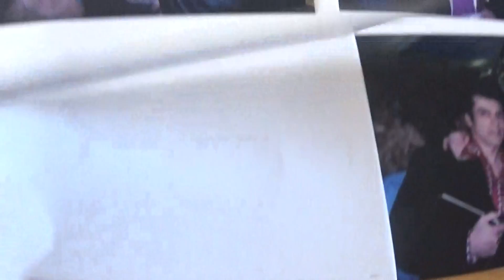JOE NANIA graveyard 4 28 1997 Pearl River NY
Here is  JOE NANIA on April 28 1997  in  PEARL RIVER , NEW YORK at the Old Graveyard - right next to his  friend DANIEL JACOUBOVITCH's house - on Old Middletown Road